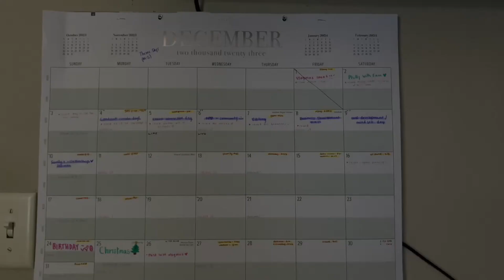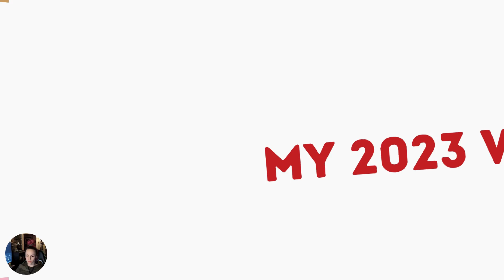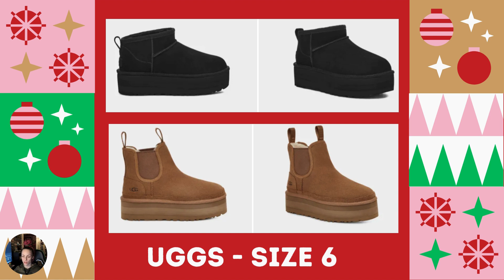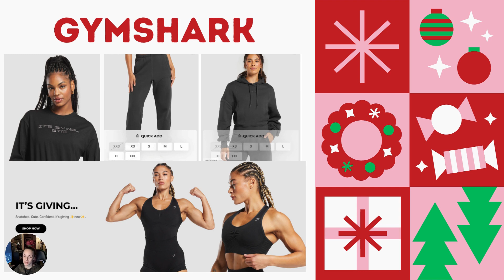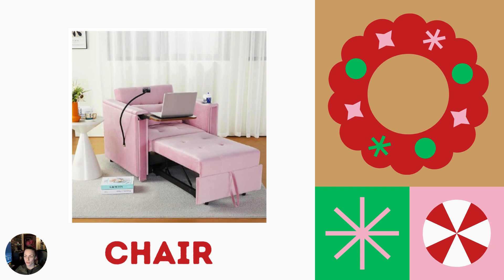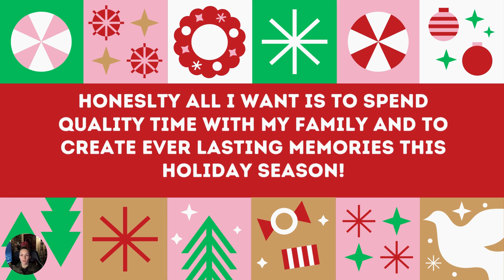Vlogmas Day 2 | Sharing My Christmas Wishlist!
Welcome back to Day 2 of Vlogmas!!! This video is all about sharing my wishlist, and why I would want these items, with some funny stroies as well.  So I invite you to join me as I unwrap my festive Wishlist, filled with glittering aspirations and sooo much holiday cheer. It's not just about the presents; it's about embracing the magic of possibility. What's on your wishlist this season? Let's chat in the comments!